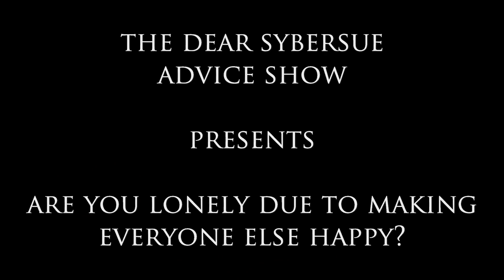Are You Lonely Due to Making Everyone Else Happy?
Dear Sybersue is an Informative No BS dating relationship coach and advicecolumnist for both men and women. Today she discusses the topic: Relationships - Are You Lonely and Sad Due to Making Everyone Else Happy? Are you a caregiver to everyone but exclude yourself? Do you feel alone because no one is there for you? If you are starting to feel sad and depressed, it is time to restore some healthy balance back into your life. It is important to have reciprocated relationships that also give back. Giving away all of your white light will eventually leave you feeling empty. It's not just about everyone else's happiness, it's about yours too! Change up these life patterns that aren't working.